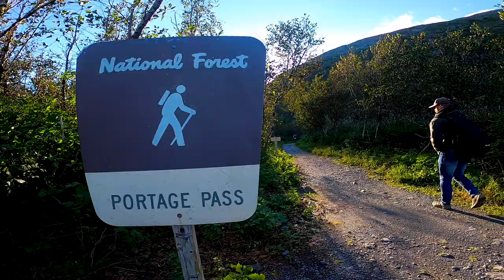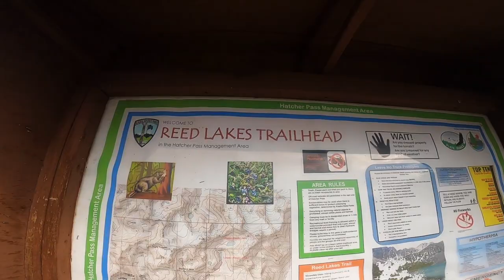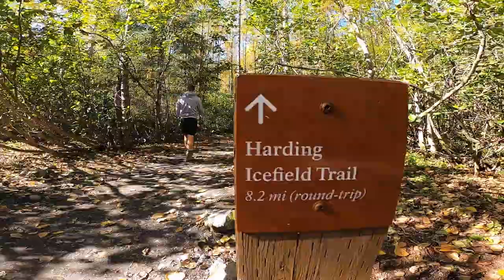Top 5 Hikes Near Anchorage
5. Byron Glacier Trail
4. Portage Pass Trail
3. Flattop Trail
2. Reed Lakes Trail
1. Harding Icefield Trail

Star of the Video:
Matt Watson